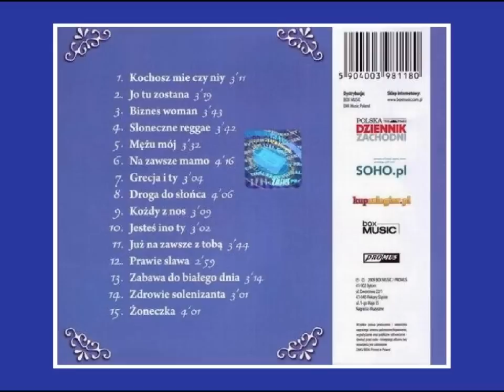Duet Karo - Śląskie Szlagry ; ``Kochosz Mie Czy Niy``,``Paloma Paloma`` i inne ...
Duet Karo ; 1..Jo Tu Zostana, 2.Droga Do Słońca, 3.Adelita, 4.Grecja i Ty, 5.Kochosz Mie Czy Niy, 6.Muzyczne Zamieszanie, 7.Paloma Paloma, 8.Już na zawsze z Tobą --- Śląskie Śpiywanie, Zabawa, Śląskie Szlagiery, Biesiada, Śląsko Muzyka, Schlager, Szlager